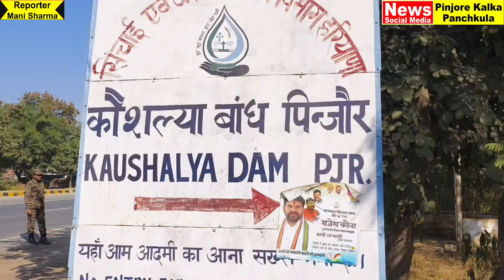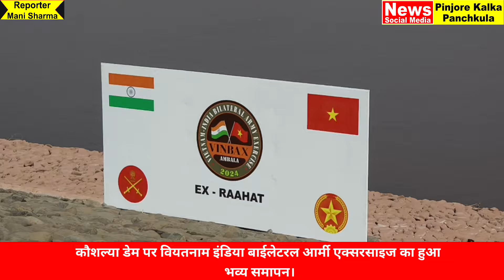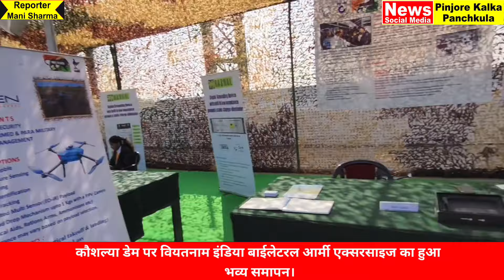कौशल्या डेम पर वियतनाम इंडिया बाईलेटरल आर्मी एक्सरसाइज का हुआ भव्य समापन।